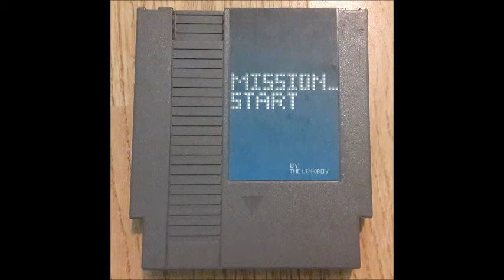Mission_Start Album - Track 17 - Beyond The Mist